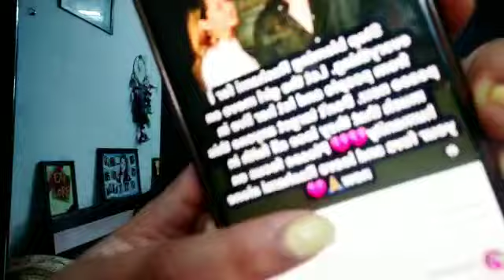Rashami Desai ke fans ne ki Umar Riaz ke fans se request ! Janiye puri baat